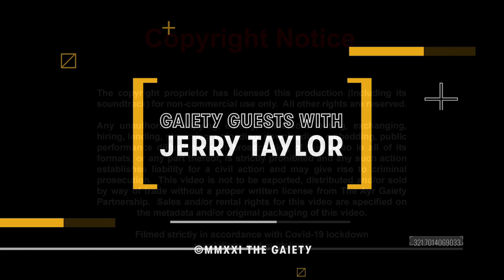Gaiety Guests with Jerry Taylor - Episode 1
Ayrshire’s own Jerry Taylor hosts an in-depth interview with Scottish-based playwright, actor and Pantomime Dame extraordinaire, Fraser Boyle. Jerry takes audiences on a journey that explores Fraser’s career highlights, the ambition that drives him and the ups and downs of life in the limelight.

'Gaiety Guests' is completely FREE to watch - but if you enjoy, consider making a donation to support our Theatre

'Gaiety Guests' is created by Jerry Taylor in association with The Gaiety. Directed by AMD Studios with Title Music from Stuart William Fleming.